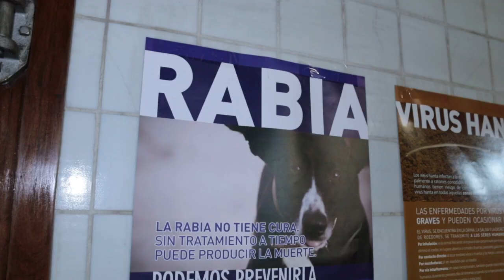La provincia articula con los municipios la distribución de las vacunas antirrábicas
Nota: Jefe del programa Zoonosis, Nicolás Ruiz de Huidobro.